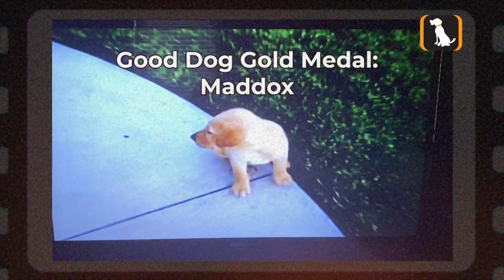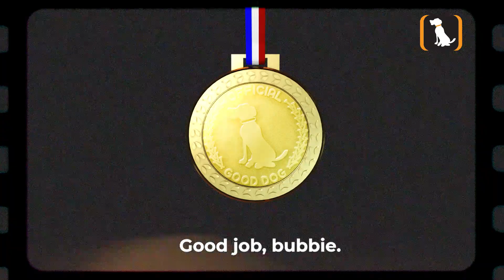Maddox - A Big Barker Good Dog Gold Medal Winner!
Maddox was a certified therapy dog who worked with children, cancer patients, and all different kinds of people of all ages! He loved his jobs and when he entered a room, you would hear the many calls for Maddox and see the smiles that began radiating throughout. Although Maddox passed unexpectedly, he still continues to touch and impact lives. Watch to see his full story!